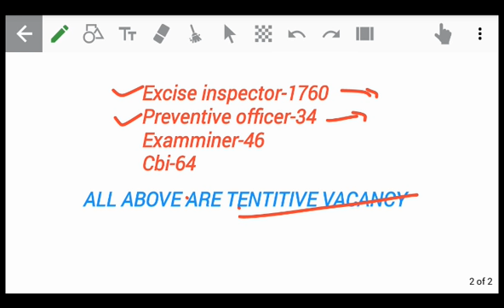SSC CGL HUGE VACANCY FOR 2018//ABHI NEHI TO KABHI NEHI//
SSC CGL VACANCY RELEASE//HUGE VACANCY//